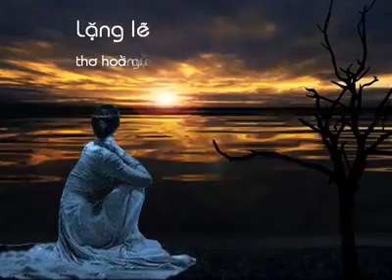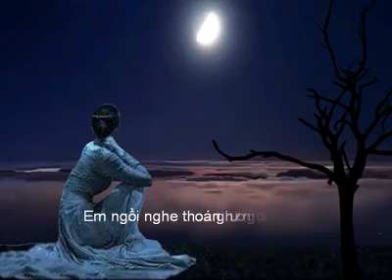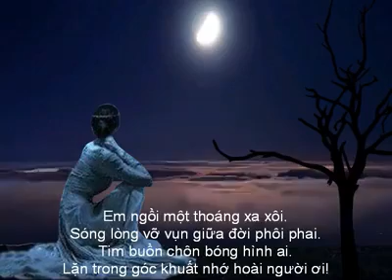Lặng lẽ - thơ Hoài Nguyễn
Lặng lẽ

Em ngồi nghe sóng gọi mời
Gió khuya lại nghịch rối bời tóc em
Nghe hương biển thoáng dịu êm
Nỗi đau hồn ốc chợt mềm tim ai?

Em ngồi nghe thoáng hương bay
Hoa ngơ ngác rụng, lá ngây ngây rầu
Gió ngơ ngẩn chẳng vì đâu!
Cỏ buồn héo úa trong màu chiều phai …

Em ngồi hóng giọt sương mai.
Nhớ ai nơi ấy trong ngày dần trôi
Phố xưa giờ đã xa rồi.
Cho em lặng lẽ một trời đơn côi…

Em ngồi một thoáng xa xôi.
Sóng lòng vỡ vụn giữa đời phôi phai.
Tim buồn chôn bóng hình ai.
Lặn trong góc khuất nhớ hoài người ơi!

Hoài Nguyễn